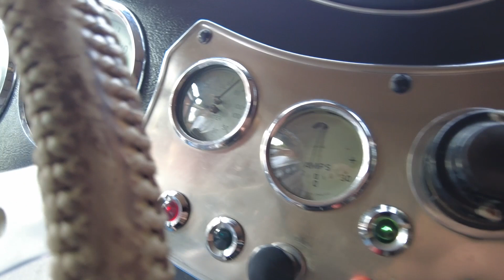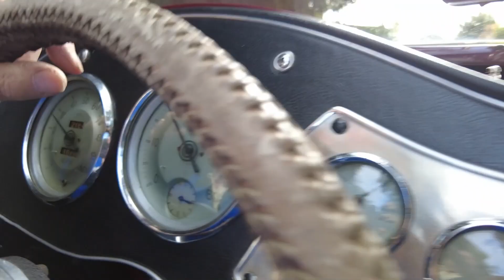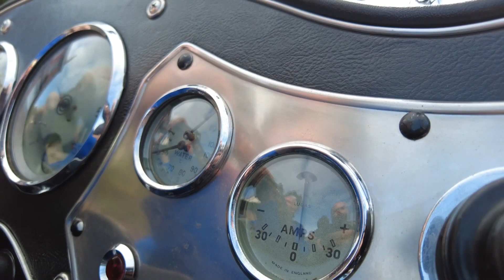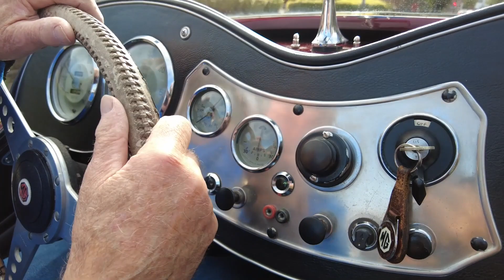1953 MG TD Mark II - Mechanical Review